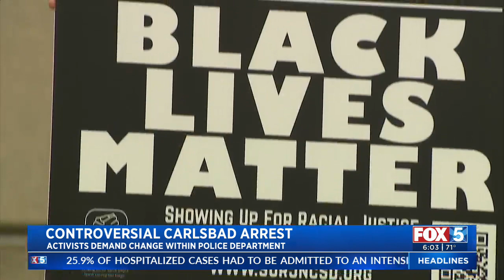Local Activists Renew Call For Police Reforms In Carlsbad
Local activists are demanding more transparency from the Carlsbad Police Department following the release of a video last month showing officers using Tasers on a local Black man during an arrest in June.